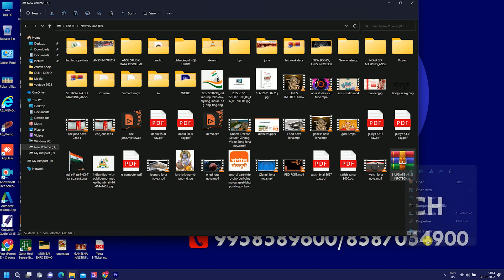8th update free //ANSS_INFOTECH#9958589600//EDIUS WEDDING SONG PROJECT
8th update free //ANSS_INFOTECH#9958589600//EDIUS WEDDING SONG PROJECT

ANSS STUDIO (NIRAJ SINGH)
this is my new youtube channel
Whose name is "ANSS INFOTECH"
Information from time to time